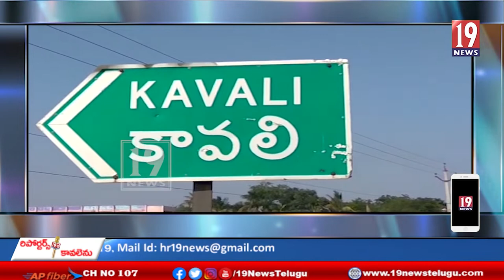టిడ్కో గృహాల విషయముపై కావలి పట్టణ తెలుగుదేశం పార్టీ నాయకుల ఆధ్వర్యంలో సమావేశం - నెల్లూరు జిల్లా